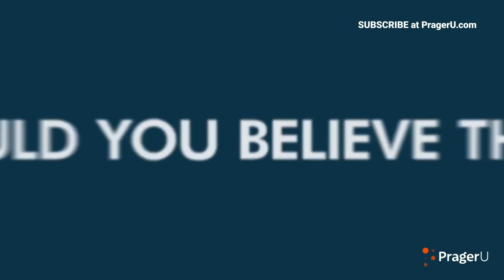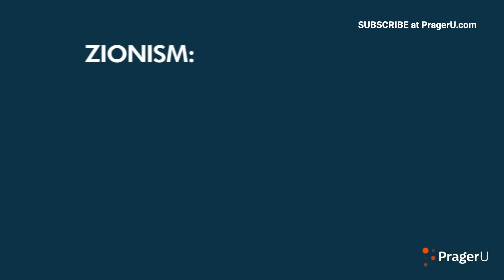Do You Think Israel Should Cease to Exist?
If you seek to destroy the one and only Jewish state, you don’t have to hate every Jew to be an anti-Semite.